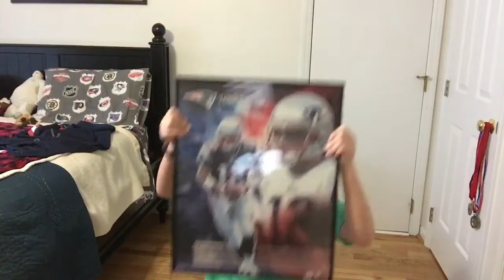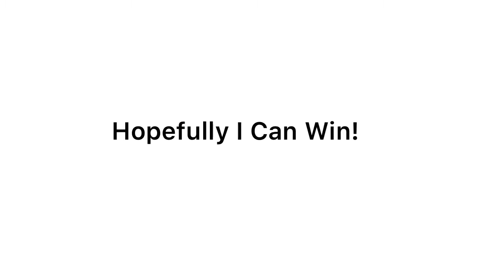NFL Skit: Day in the life of a Jets Fan. (MrBreeZy Finals Skit)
Billy the Jets Fan shows you guys his Daily Routine.